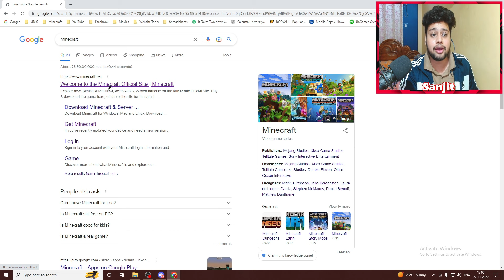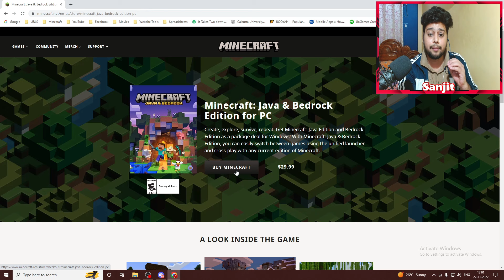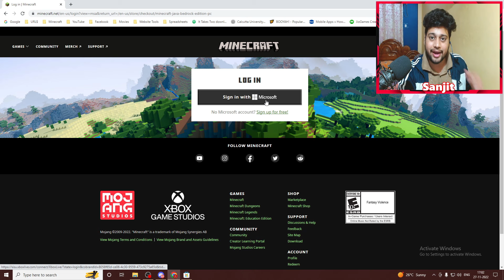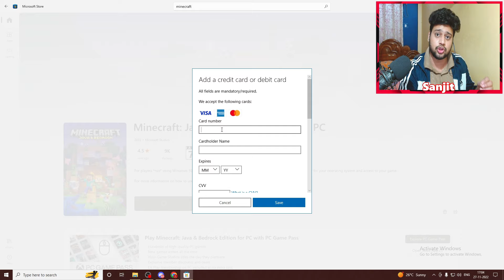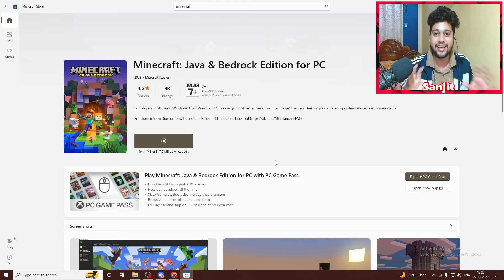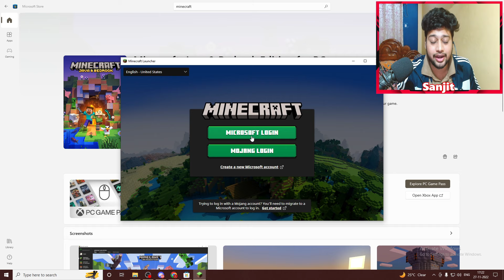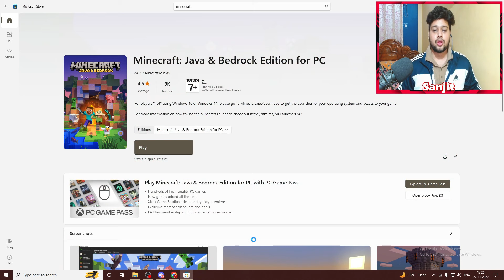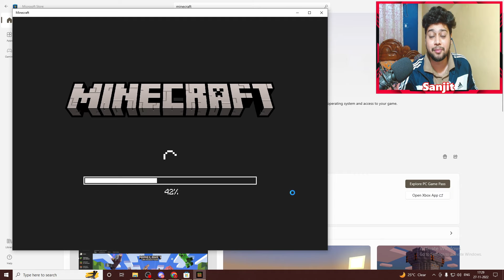How To Purchase Minecraft : Java & Bedrock Edition For Pc | Buy Minecraft Combo Pack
Pc Configuration

CPU AMD RYZEN 5 3600
HDD WD 1TB DESKTOP
SSD KINGSTON A2000 250GB M.2 NVME
RAM XPG 8GB DDR4 3200 GAMMIX D30 x 2
GRAPHICS CARD COLORFUL GTX 1660 SUPER
SMPS COOLER MASTER MPE 550 80+ BRONZE V2
MOTHERBOARD MSI B450 TOMAHAWK MAX 2
Samsung 24-inch FHD Monitor, IPS, 75 Hz
Maono AU-A04 Condenser Microphone Kit (Black)
Cosmic Byte G4000 Edition
Redgear Pro Wireless Gamepad

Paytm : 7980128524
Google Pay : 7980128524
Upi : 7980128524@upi